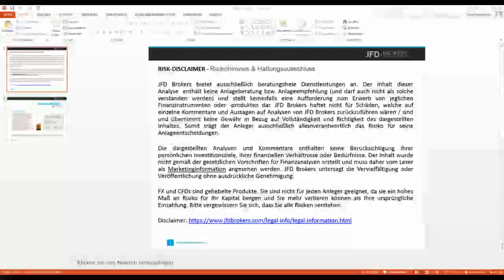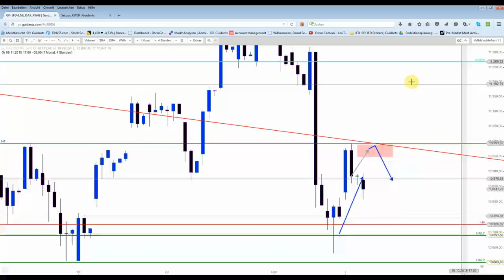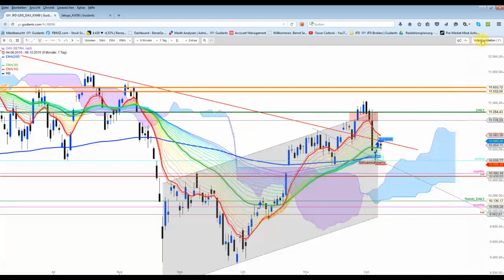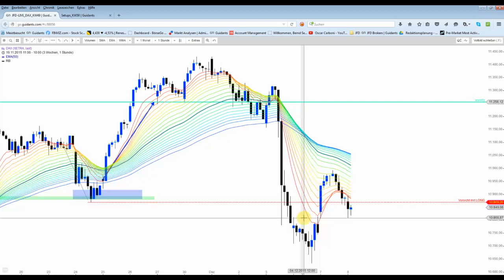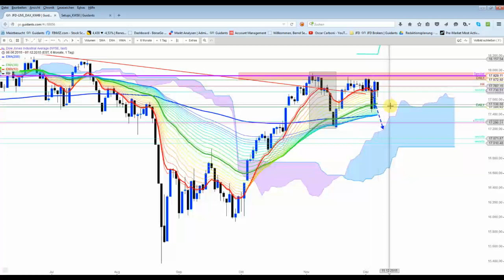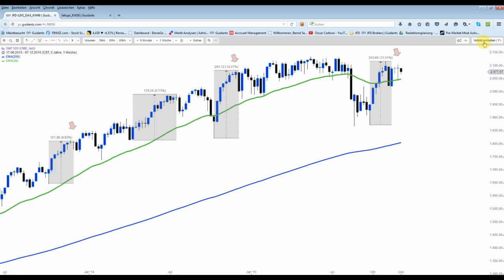DAX - Unklares Bild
Nachdem der DAX gestern wunderbar den Prognosepfeilen hinterhergelaufen ist, gibt es aktuell keinen neuen Fahrplan. Die Chartbilder sind zu wage. Leichte Vorteile imo für die Bären.